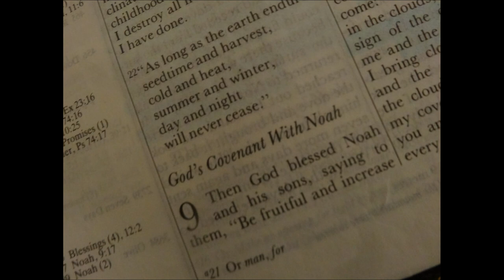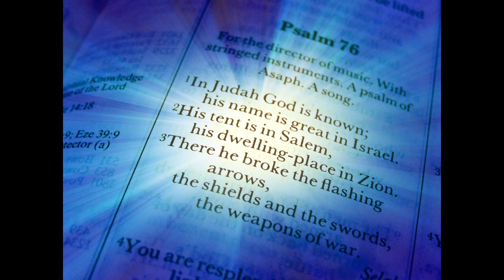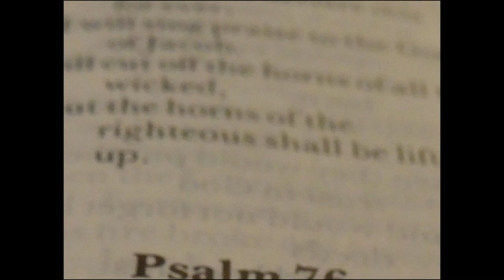The Language of Angels - RAPHAEL The Angel of Healing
The mystical art of communicating with angels and Raphael the angel of healing.